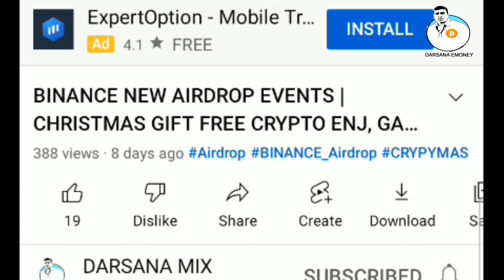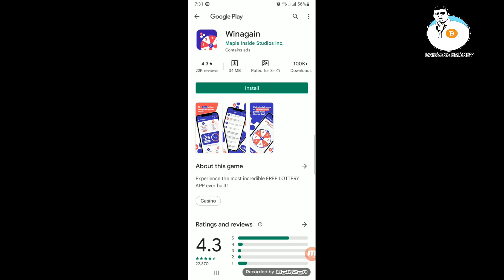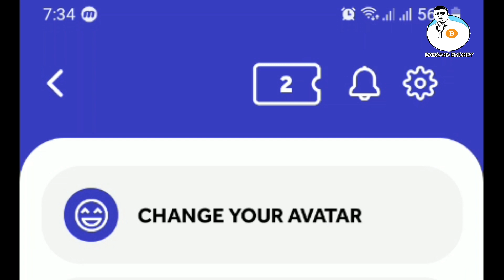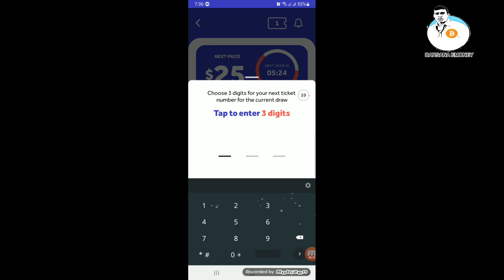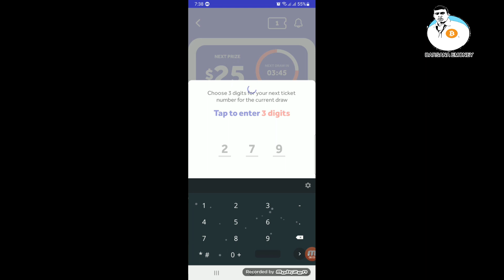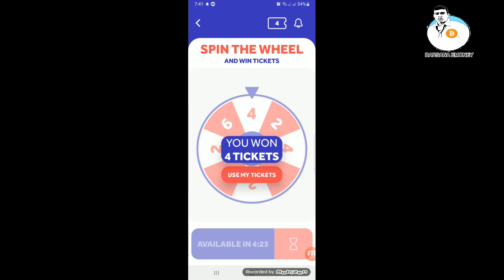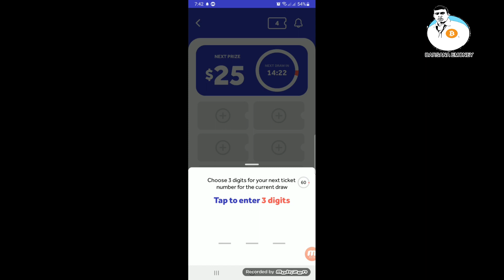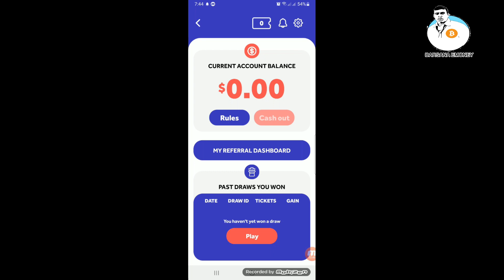Earn 25$ every 15 Minutes | WINAGAIN APP REVIEW | UNLIMITED FARMING TRICKS | DARSANA EMONEY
SL E-Money
Singhe Airdrops

How To Earn Money Online | How To Earn Money Online Sinhala
Bitcoin Earning Sinhala | Bitcoin Earning Sites
How to amke money online sinhala 2021
How to amke moeny online sinhala 2021 Online sinhala 2021